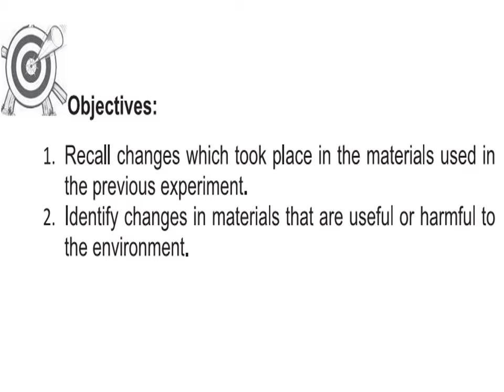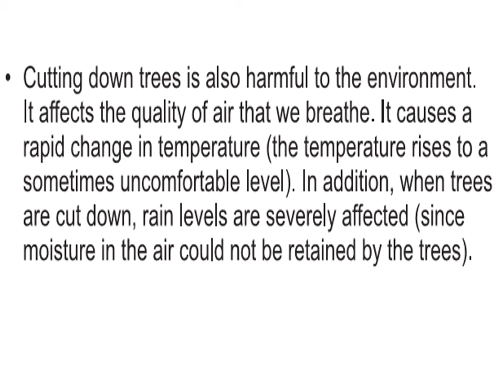K 12 Science Lesson 13 Activity 1 Changes in the Materials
Lesson 13 Activity 1 Changes in the Materials